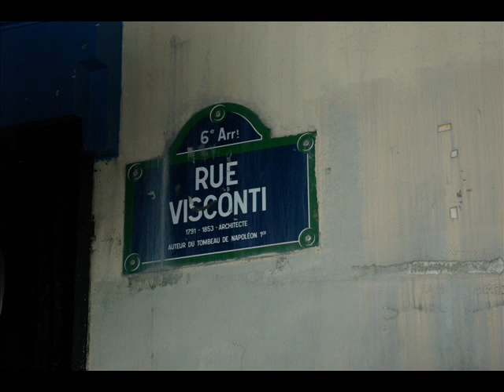Soirée du 24 novembre à Saint Germain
Soirée avec la compagnie. A st Germain à la Taverne.